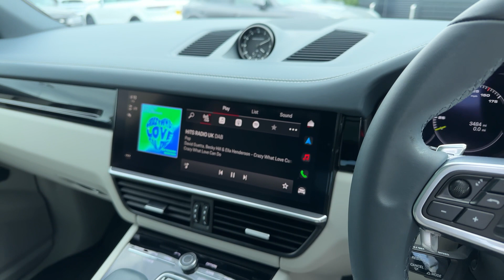Cayenne E-Hybrid in, Chromite Black Metallic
At Porsche Centre Chester, we are dedicated to ensuring a high-quality experience is delivered to our customers across all departments.
For peace of mind, if you prefer not to visit the Centre during this time, we are able to offer a delivery service.